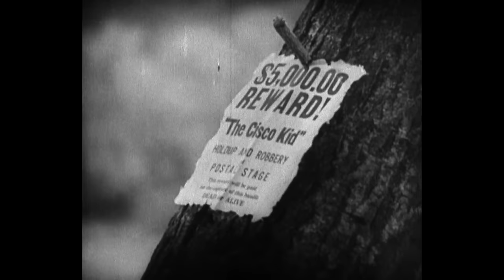In Old Arizona (1928) WARNER BAXTER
THE FIRST ALL-TALKING WESTERN!
Stars: Warner Baxter, Dorothy Burgess, Edmund Lowe
Directors: Raoul Walsh, Irving Cummings

A charming, happy-go-lucky bandit plays cat-and-mouse with a sheriff while he romances a local beauty. An Oscar-winning performance by Warner Baxter as The Cisco Kid!

TRAGIC TRIVIA: While on location in Utah, Director Raoul Walsh lost his right eye after it was cut by a fragment of glass when a high-jumping jackrabbit crashed through the windshield of a car in which he was riding.

TRIVIA: The Cisco Kid is a fictional character created by O. Henry for his short story "The Caballero's Way," first published in 1907. Four actors portrayed this Western hero during the sound era in 25 films, beginning in 1928 with Warner Baxter, followed by Cesar Romero, Duncan Renaldo, and Gilbert Roland.